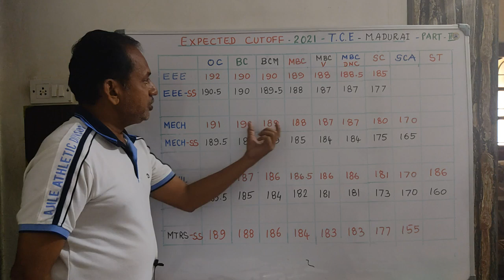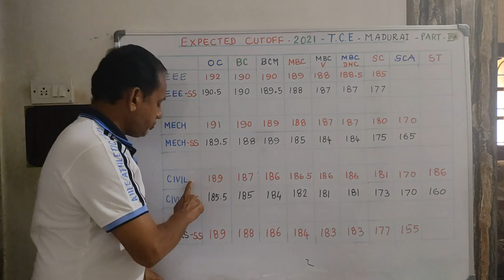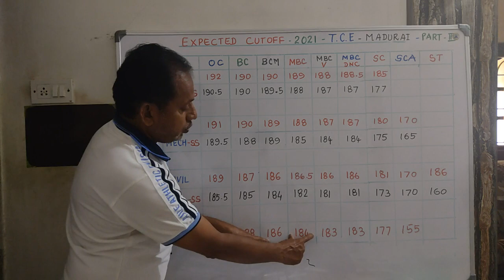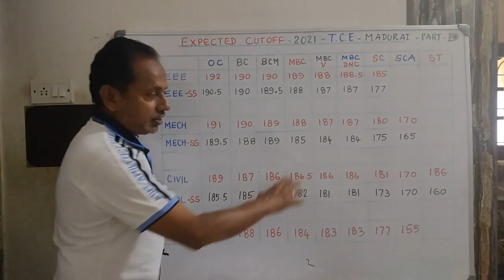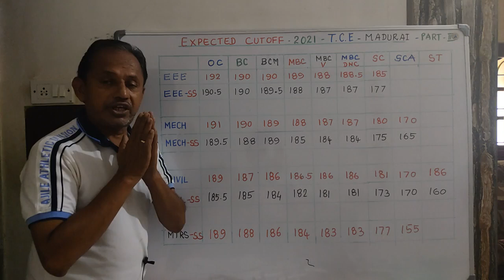TNEA Expected Cutoff 2021 | Thiagarajar College of Engineering Madurai | Cut off based on Ranklist